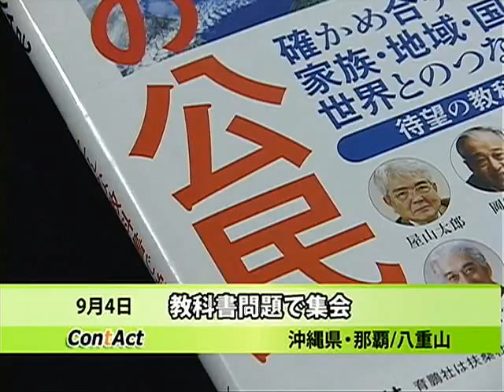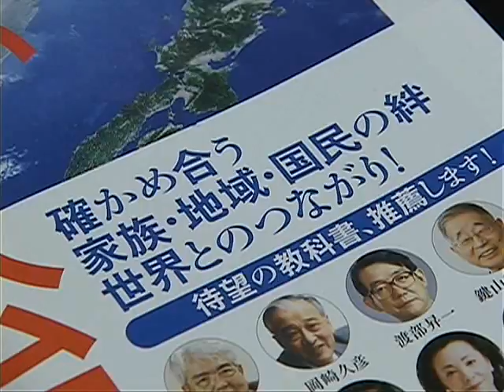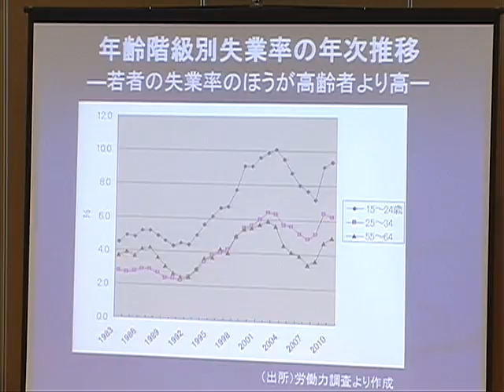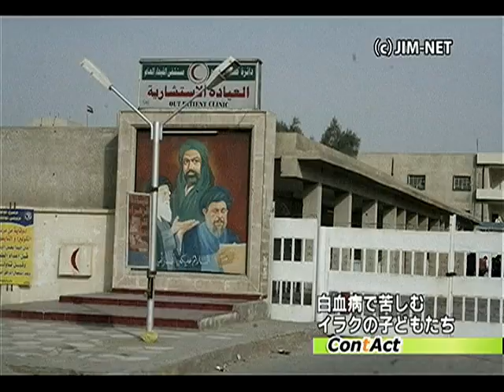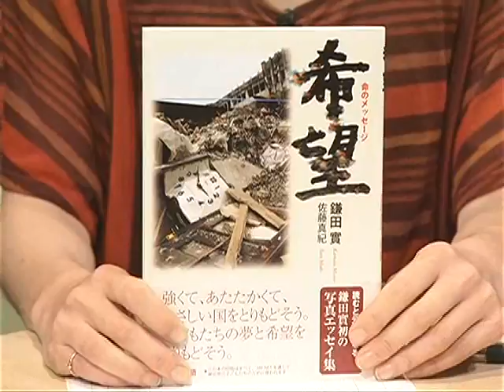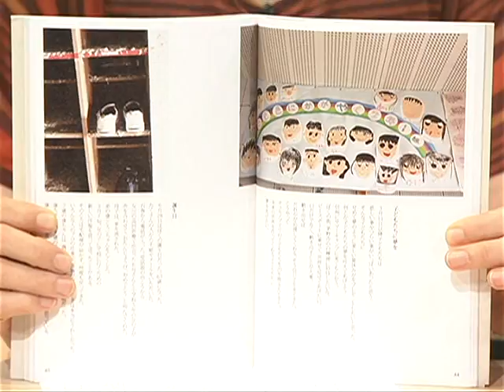ContAct「911事件から10年～イラクと福島を結ぶ」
ゲスト：佐藤真紀さん／日本イラク医療支援ネットワーク（JIM-NET）事務局長

2001年にNYで起きた911事件。航空機を使った前代未聞の規模のテロ事件は、全世界に衝撃を与えた。その後、アメリカはアフガニスタン紛争、イラク戦争を行い、アフガニスタン、イラク両国は、今も厳しい状況に置かれている。今回は、2002年からイラクにかかわり、2004年にイラク医療支援ネットワークを立ち上げた佐藤真紀さんをゲストに招き、これまでの10年を振り返る。